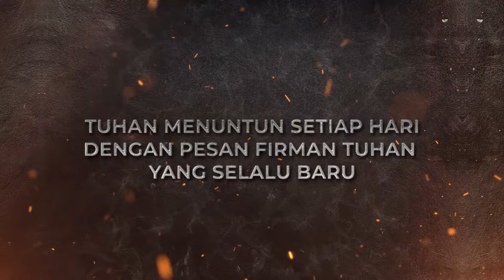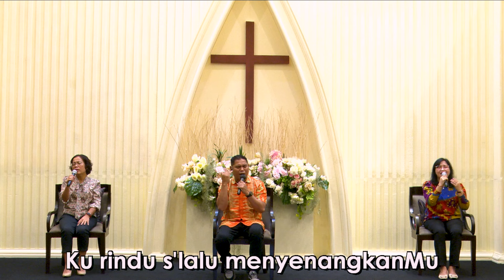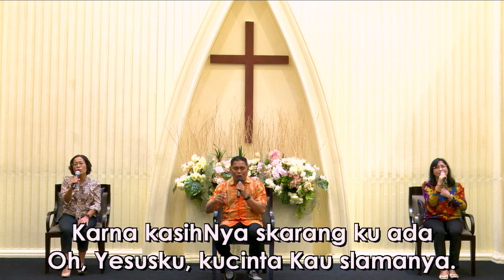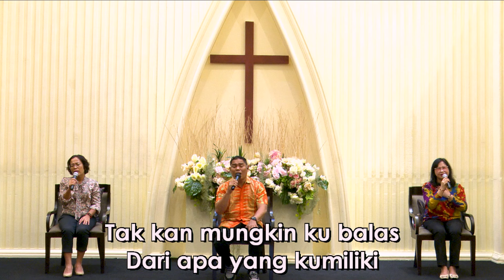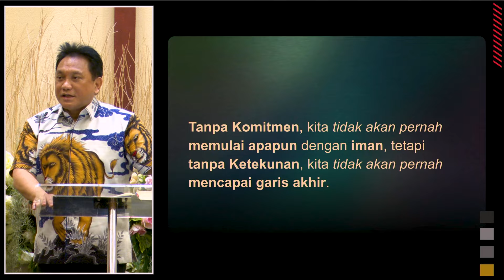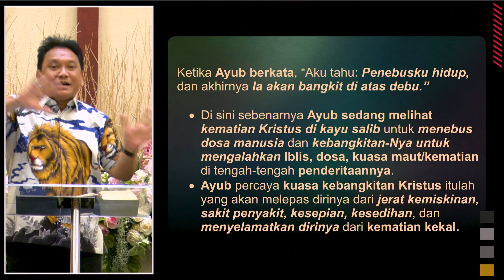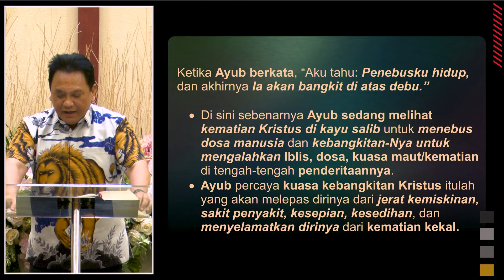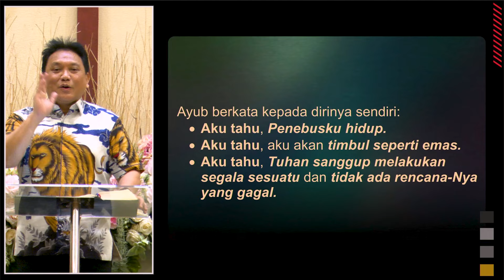Menara Doa Online : Selasa 16 April 2024 (Belajar Dari Teladan Ketekunan Seorang Ayub)